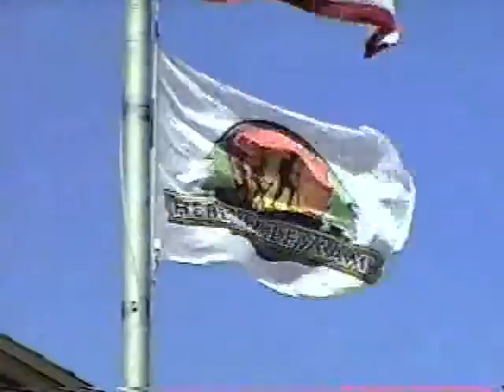Fisher Trails pt1